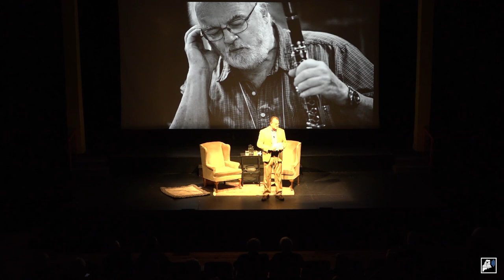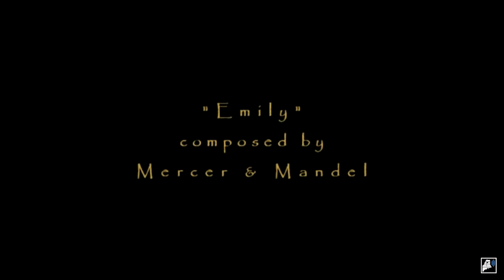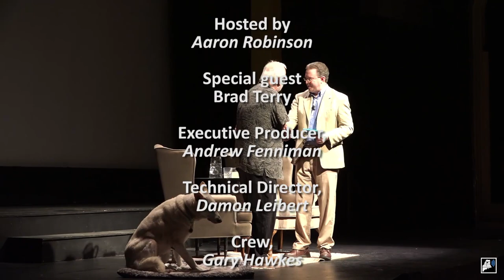Brad Terry: Talking Music in Maine, Intimate Conversations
Talking Music in Maine is a series of intimate, one on one conversations between musician, Aaron Robinson, and notable musicians who have made a substantial contribution to the arts in the state of Maine. The series is presented by the Lincoln Theater in Damariscotta, Maine and is offered free to the public. Brad Terry grew up in Stamford, Connecticut, and these days presides over an international jazz career from his world headquarters in Bath, Maine. Among the notables he has played with are Dizzy Gillespie, Steve Swallow, Roger Kellaway, Red Mitchell, Lenny Breau, Buddy Tate and Buck Clayton. Brad travels regularly to Europe, where he performs and conducts workshops, particularly in Poland, where he works with young musical prodigies. Brad has helped to develop some wonderful Polish jazz musicians, who now, themselves, perform to appreciative audiences throughout Europe.

Presented at the Lincoln Theater, Damariscotta, Maine, on May 10th, 2018.